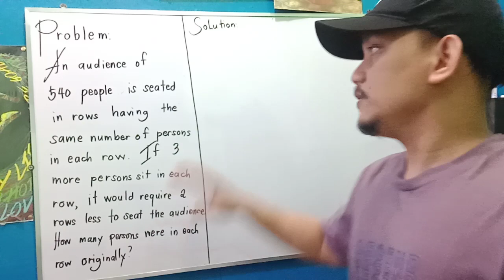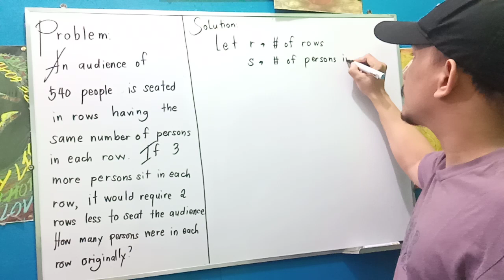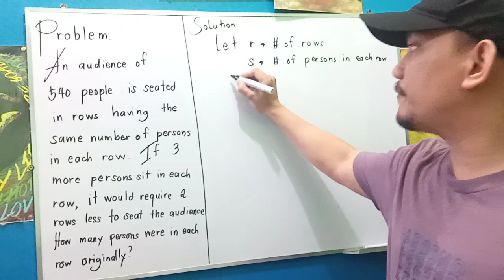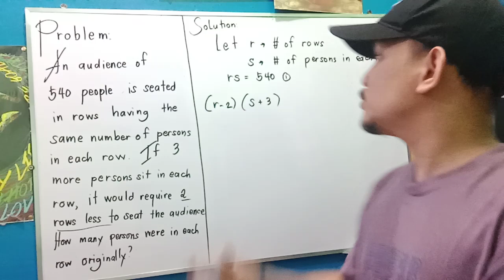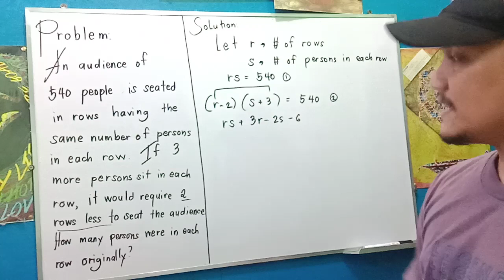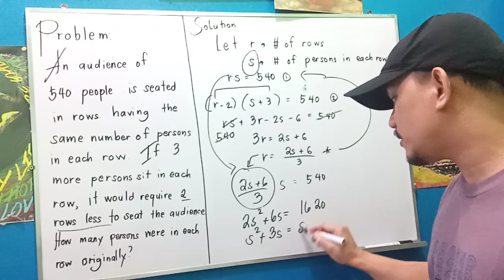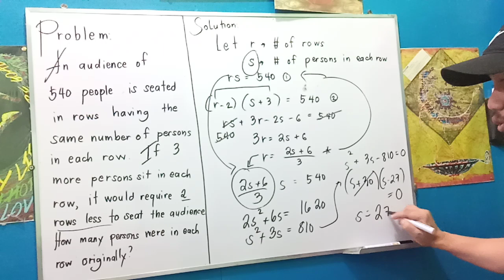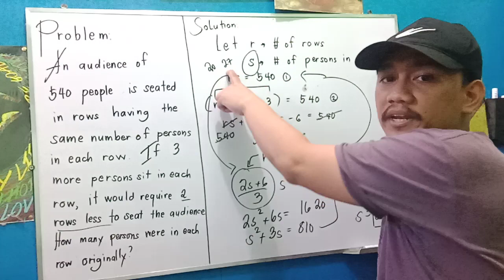Random Math Problem: Algebra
Try this word problem in Algebra